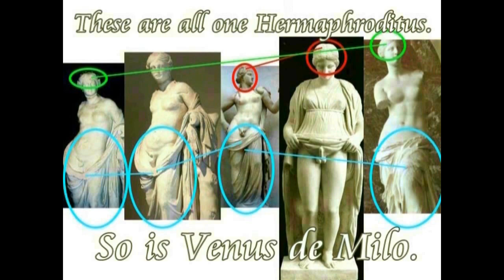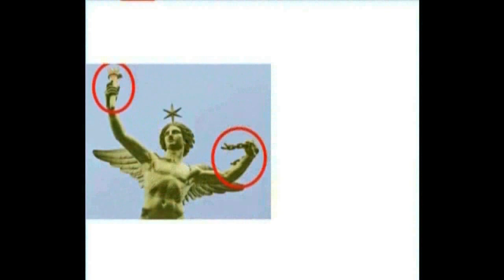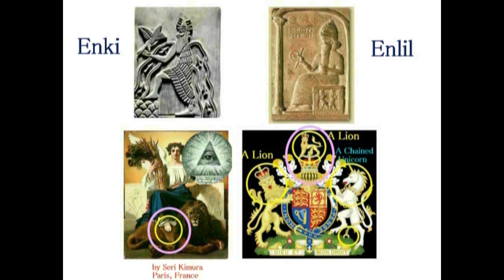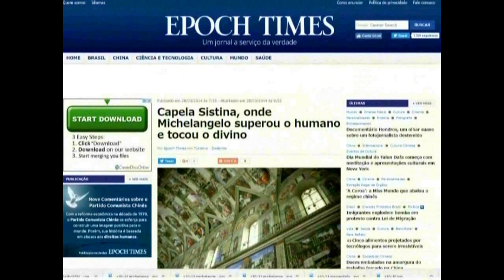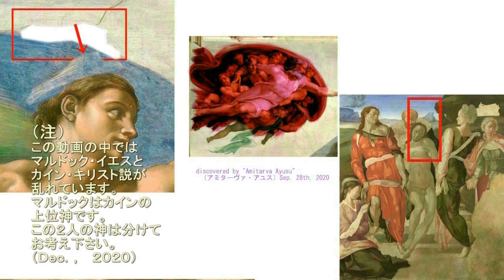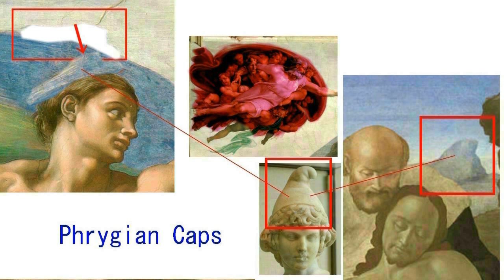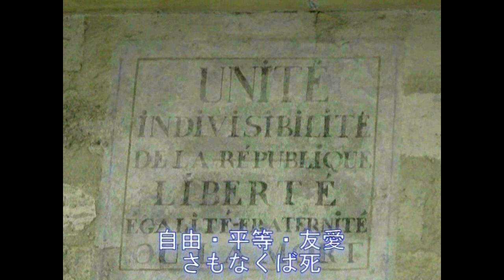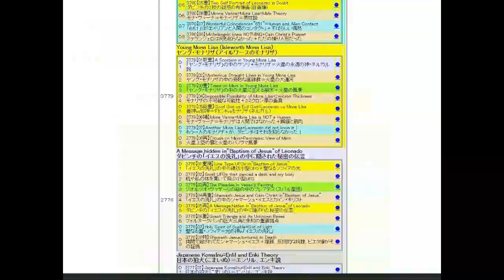4732【01 Male or Female？】Marianne of French Rev=Male!男か女か？フランス革命のマリアンヌは男だったHiroshi Hayashi JP